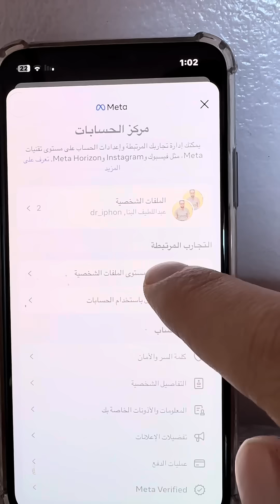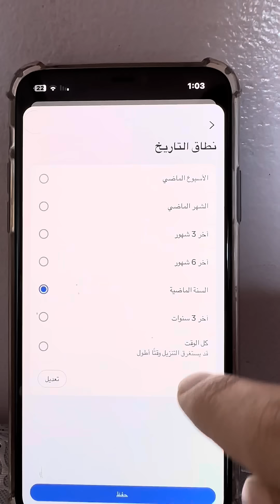استعادة محادثات الماسنجر messenger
طريقة استعادة محادثات الماسنجر المحذوفة من فترة طويلة
محادثات الماسنجر / ماسنجر
فيس بوك ماسنجر